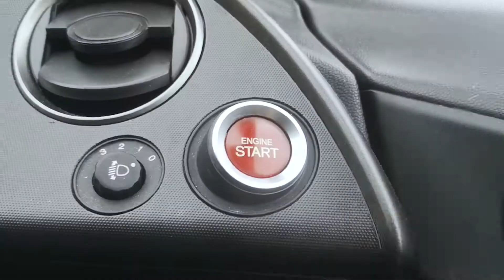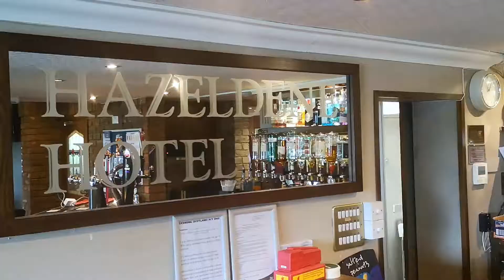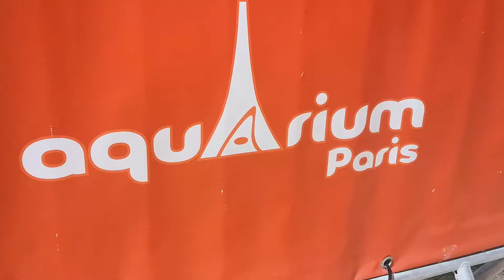Our One Year Anniversary Video